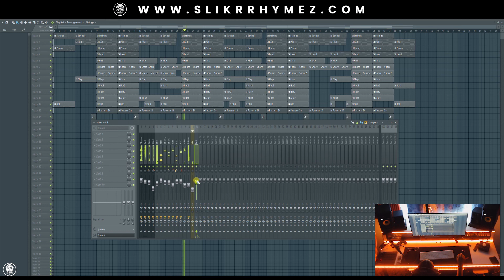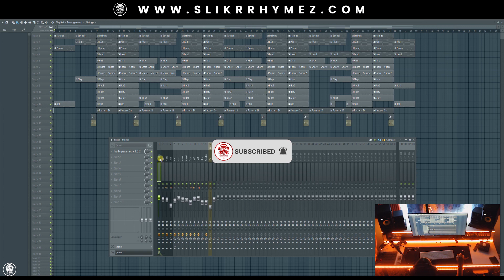How To Mix A Dancehall Beat 🎛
Slik RRhymez Mixing A Dancehall Beat

●📷 Scan WhatsApp barcode in bottom left corner to contact directly

●🔔 Turn on Your Notifications!